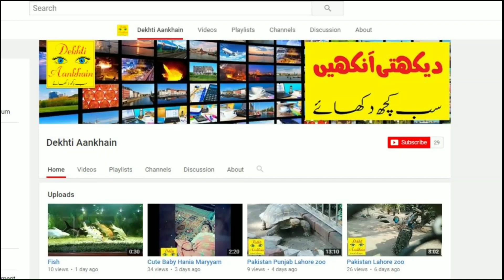Mueed Ali ki Pyare baatein